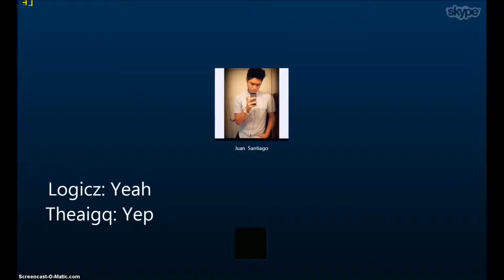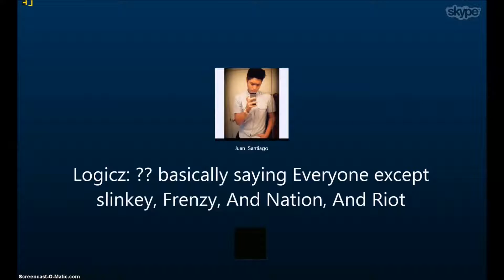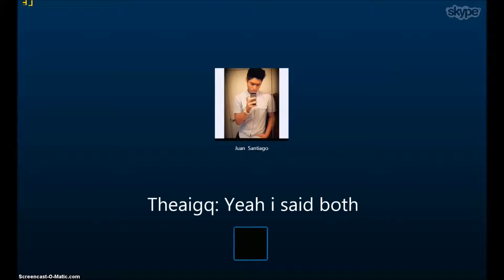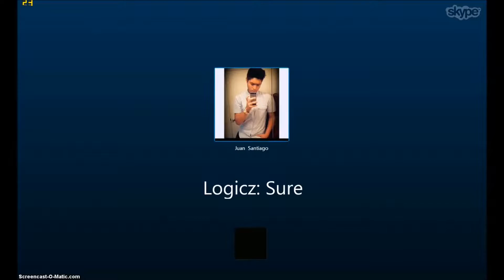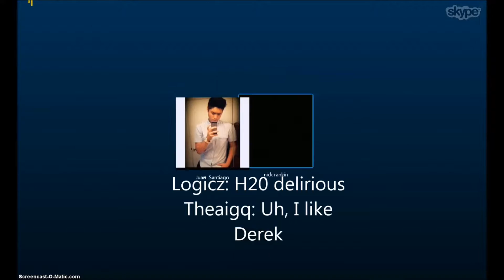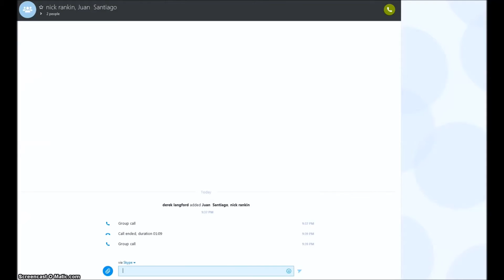Ask NiFe Q&A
Thanks a lot for the support:D
 NiFe Members:

Make sure to flag or ignore spam, negative, or hateful comments. We're here to have a fun time.